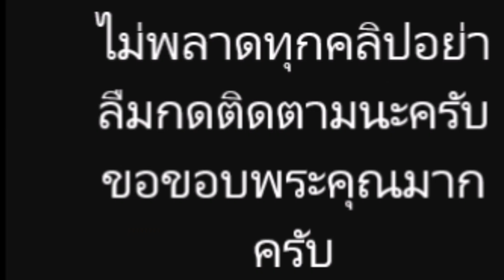อย่าทำให้พ่อเดือด!“เบนซ์ เรซซิ่ง” โพสต์ เคลื่อนไหวเหน็บแรงเวอร์!!